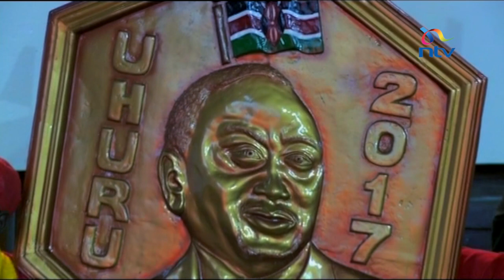Industrialisation CS Adan Mohamed presents the Ministry's scorecard